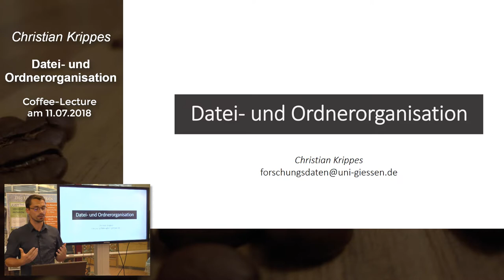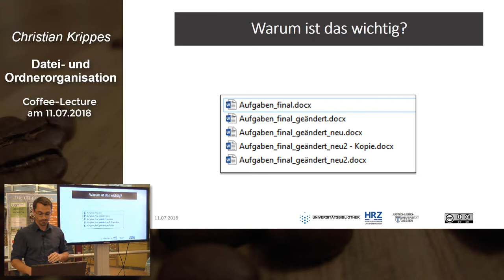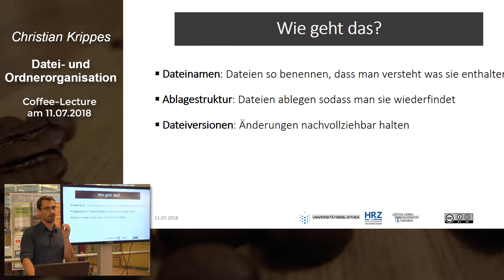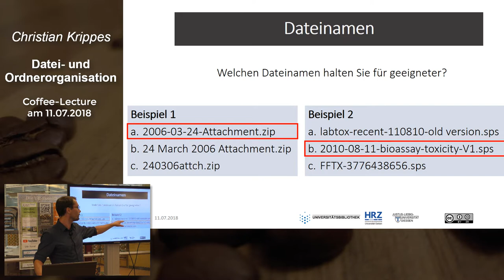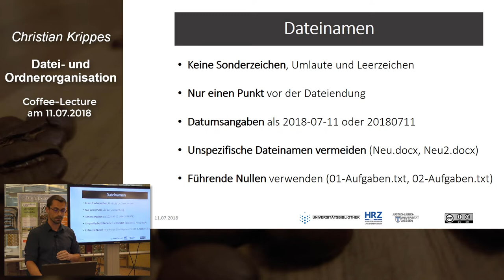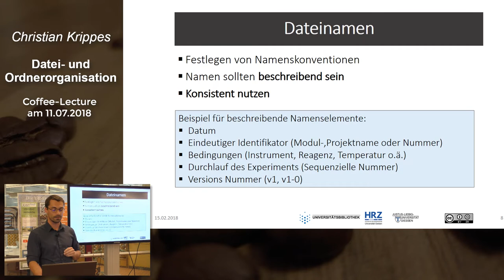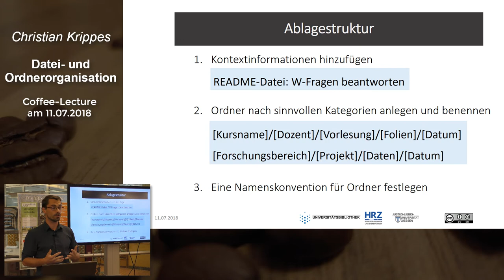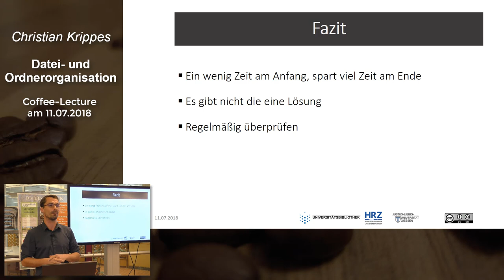Datei- und Ordnerorganisation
Dieses Video ist ein Mitschnitt der Coffee-Lecture "Datei- und Ordnerorganisation" vom 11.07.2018 von Christian Krippes (Forschungsdatenreferent).

▶️ Inhalt:
00:00 Intro
00:03 Einleitung Datei- und Ordnerorganisation
00:53 "Warum ist das wichtig"?
02:47 "Wie geht das"?
03:29 Dateinamen
06:46 Ablagestruktur
08:38 Fazit
09:38 Ende